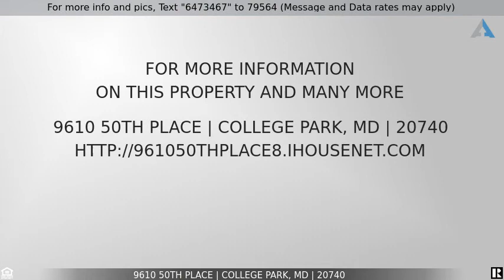Priced at $1,400 - 9610 50Th Place, College Park, MD 20740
Home for Sale in College Park

Private basement level with separate entrance. Renovated walkout basement apartment. 2 bedrooms, Kitchen, living room area, updated bathroom, and rear entrance. 3 to 4 Blocks to Greenbelt Metro station. Convenient  to UMD, USDA, shopping, UMD bus route  and 495. No Pets and No Smoking. Please apply through rent spree.

*ALL UTILITIES INCLUDED.
*Max 2 people per CP occupancy guidelines.

Please complete application through Rent-Spree